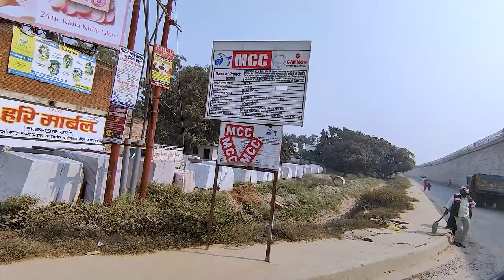Varanasi New Cable Bridge/ राजघाट के सामने बन रहा भाभ्य केबल ब्रिज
hello friends
in this video we are going to give you information about the construction and the situation of the cable bridge which is going to build near Rajghat Varanasi this bridge is a cable bridge. so in this video we are going to give you the full information related to this cable bridge which is built by game on India some of the project details are here.
1. it is started form 15 Feb 2019
2. it is constructed by game on India
3. the total cost of project is 949 crore
4. bridge portion is constructed by game on India.
5. total length of bridge is 2 kilometre.
6. roadside portion is completed by its subsidiary company.
7. it is the part 3 of ring road Varanasi.
8. it will connect Mughalsarai Chandauli to Varanasi near sandaha and further two ring road phase 1 and phase 2.